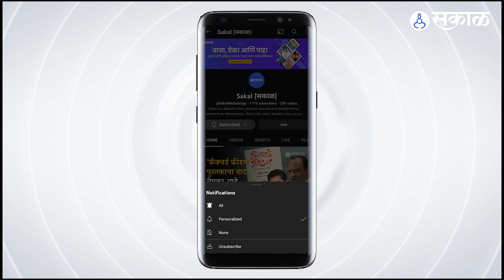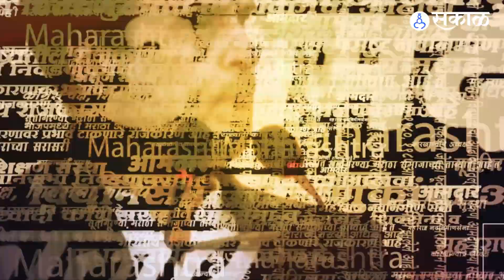Nana Patole यांच्या vajramuthसभेच्या गैरहजेरीमुळे महाविकास आघाडीमध्ये नाराजी, हायकमांड निर्णय घेणार?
महाविकास आघाडीच्या छत्रपती संभाजीनगर येथील वज्रमूठ सभेत काँग्रेसचे प्रदेशाध्यक्ष नाना पटोले हे गैरहजर राहिल्यामुळे राजकीय वर्तुळात चर्चांना उधाण आलं होतं. यानंतर ठाकरे गटाचे नेते संजय राऊत यांनी पटोले आजारी असल्यानं सभेला येऊ शकले नाहीत अशी सारवासारव केली.  मात्र यांनतर महाविकास आघाडीत नाराजीचा सूर उमटण्यास सुरुवात झाली आहे,